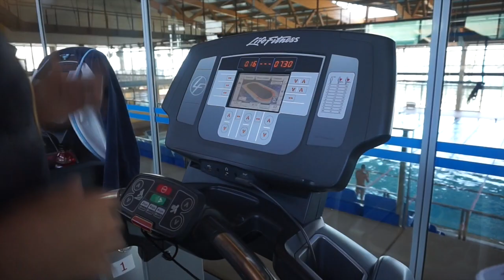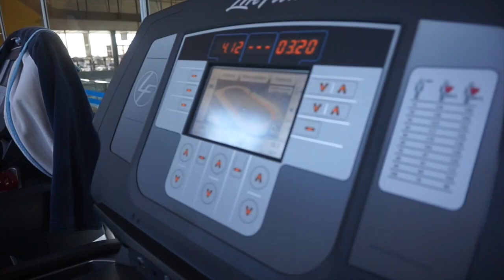Mi Entrenador Y Nutricionista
Tests, entrenos y dieta para llegar a tope a los 775KM de la Madrid-Lisboa non stop BTT y a Ultraman Hawaii